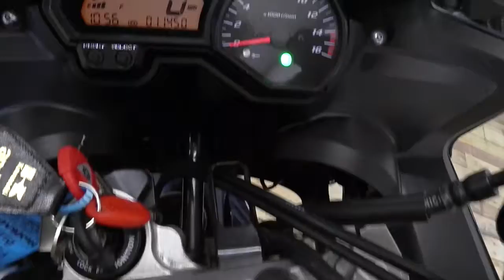2008 Yamaha FZ6 Fazer 600 S2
2008 Yamaha Fazer 600 great condition motorcycle with top box fitted. Moore Speed Racing motorcycle sales Bournemouth